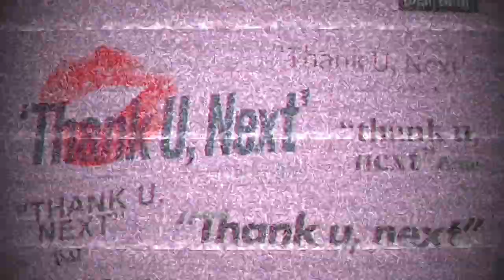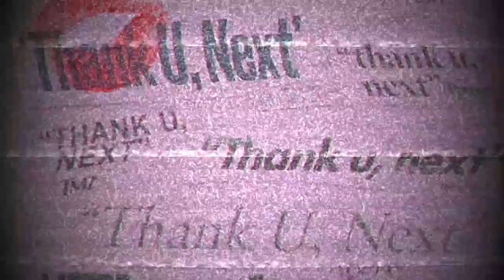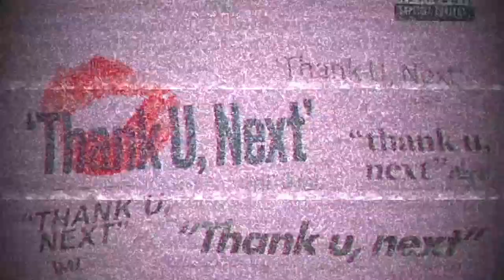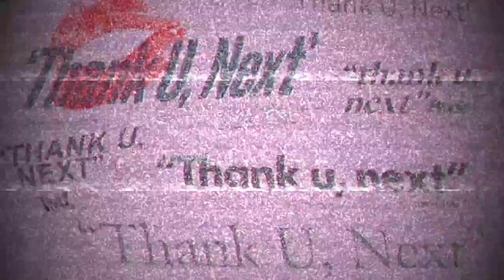THANK YOU, NEXT: MOVE ON FROM UR EX SUBLIMINAL (MUSIC: THANK YOU NEXT SLOWED)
Hey, hey, this subliminal is designed to help you move on from your exes (ex friends & lovers specifically) & level up. Thank you nextttt!!! Enjoy!

Silence your doubts & let your consistency do the talking. Listen 3-6 times everyday till you get your desired results. Consistency is key. If you miss a day it's fine. Pick up where you left off & keep it pushing.

//ALL SUBLIMINALS USED//

I'm so happy that I've moved on from my exes.
It's been my pleasure to happily & quickly get over my exes.
I healed so quickly in every way possible & I'm feeling so much better now.
All the wisdom I've gained from my past taught me to choose better experiences for myself.
All my past experiences taught me to love, nurture & respect myself. I'm glad my exes are gone.
My life is free from all exes & I'm so thankful & glad. I'm so over my exes. My exes disinterest me.
I'm so happy that all my exes are other of my life. I feel so at peace & living luxuriously now.
My life dramatically improved since my exes left. All my worries & anxieties fade away now.
I'm so happy & grateful that my exes are gone now. I now have deep peace & happiness within me.
I've safely eliminated failed relationships from my life. It's feels so great to outgrow all my exes.
I've successfully outgrown all failed situations in my life. I'm glad that I've outgrown all my exes.
I've happily moved on from all my exlovers & exfriends. It feels so tranquil moving on from my exes.
I'm beautifully evolving in every area of my life now. My exes are irrelevant to my existence. I'm glad.
I'm so completely over & through with all my exes. I happily release my exes now. I quickly move on.
I have fully healed & grown away from all past afflictions. My exes are insignificant to me now.
I've pleasantly upleveled from my exlovers & exfriends. I'm considerably flourishing in all ways now.
I'm only entertaining constructive thinking, conversations & connections. My life quickly upgraded.
I'm deeply committed to loving myself & refining me. I am resiliently happy & at peace. I'm so radiant.
I happily flourish & increasingly glow daily. I'm glowing beautifully in every way possible.

//IMPORTANT INFO//

-Practicing an attitude of gratitude paves your way to successful manifestation.
-Emotional investment jump-starts any manifestation. So really get into it.
-Regularly script about/visualize/draw yourself with desired results.
-Get enough rest because this is mental exercise.
-Drink lots of water to avoid dehydration ☝
-These are gender fluid affirmations.
-Subliminals are very effective, but being active towards the goal of the subliminal really speeds things up! (Eg. If your listening to subliminals, work towards maintaining your desired goal so that it happens for you sooner.) It takes at least 3 days of consistency to form a new pattern & 1-3 months for this pattern to become automatic behaviour.

(I added the water soundtrack).

☆ To shop my meditations, subliminals, and/or a personal readings come to the store

THANK YOU FOR CHOOSING KOSEY (Yep, that's me).